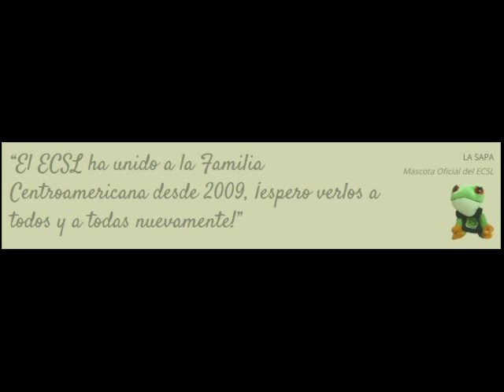Gobernancia y Participacion en las comunidades de Software Libre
Platica durante el Encuentro centroamericano de Software Libre, sobre gobernancia y pasos para la participacion en los proyectos de Software Libre. Incluye temas como la gestion de las comunidades, las areas de interes productivas, las diferencias con comunidades de advocacion, y los casos de gobernancia sobre la formacion de una comunidad.